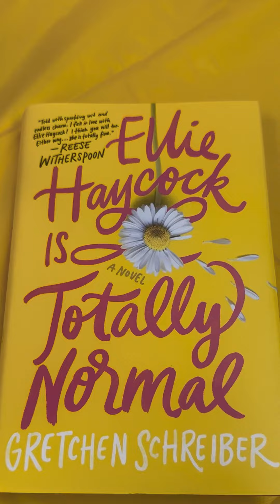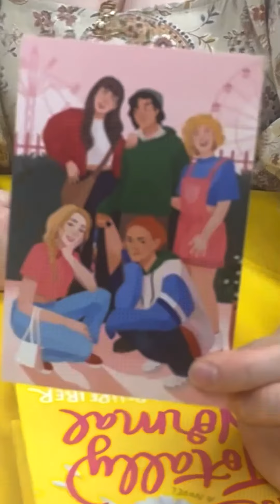Gretchen Schreiber Book Signing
Gretchen Schreiber held a book signing event at Robin's on Saturday to promote her debut novel, "Ellie Haycock is Totally Normal."

Originally from Emporia and with family ties to El Dorado, Schreiber shared insights into the inspiration behind her novel, drawing from her personal experiences with hospital stays. She emphasizes, however, that the story remains a work of fiction.